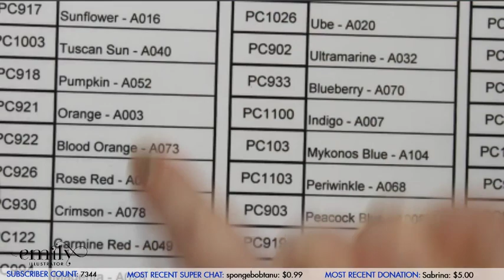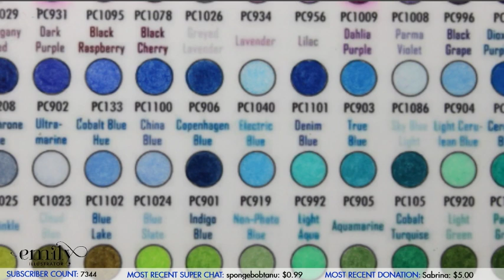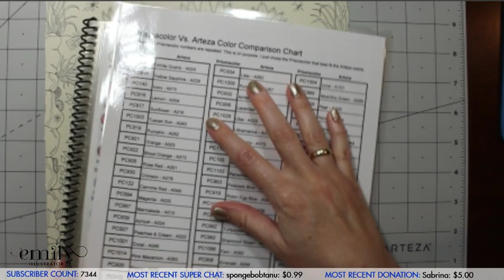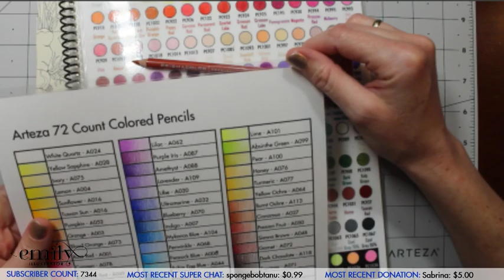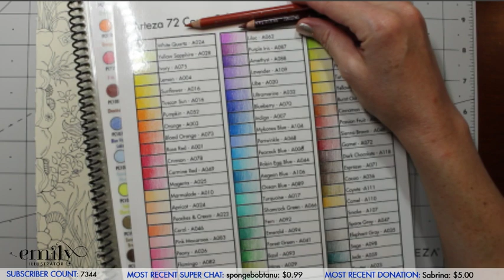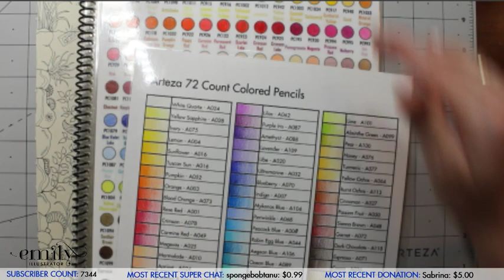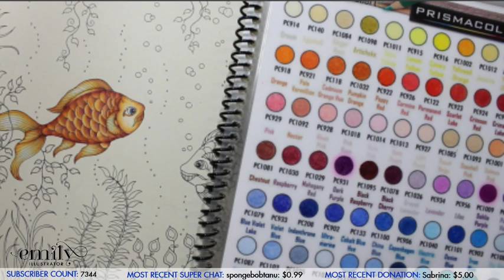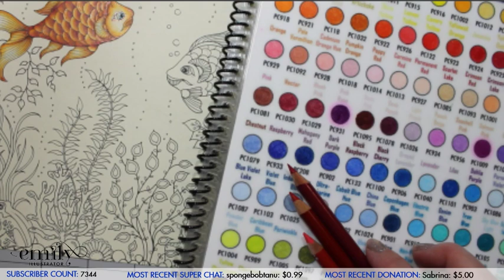{LIVESTREAM} Secret Garden Part 1 - Coloring the fishies!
Starting a new page today! We’re going to be using Prismacolors and the Arteza Glitter Gel Pens.

Colors Used: Black Raspberry, Pomegranate, Crimson Red, Carmine Red, Salmon Pink, Tuscan Red, Pumpkin Orange, Yellowed Orange, Eggshell, and White.
Arteza Glitter Gel Pens: Light Blue, Light Green, Dark Orange, Orange, Red, Magenta

Composers: View Points, Magnus Ringbloom, Gavin Luke, Martin Klem, Jonas Elander, George’s Town
Amazon links for supplies:

Prismacolor Premier Colored Pencils – 150 Set

Staedtler Fineliners 12 Ct
Staedtler Fineliners 36 Ct
Staedtler Fineliners 60 Ct

Staedtler Eraser:

Staedtler Sharpener:

Slicci Metallic Gel Pens:

Lost Ocean Coloring Book:

World of Flowers Adult Coloring Book:
Magical Jungle Coloring Book:

Link to Johanna’s newest How-To-Draw Book to preorder: